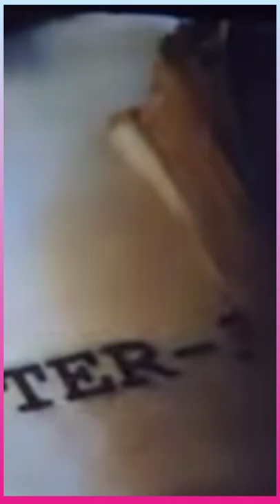Kgf 2 morning movie experience koch tablets youtube shorts kfg review evp cinemas